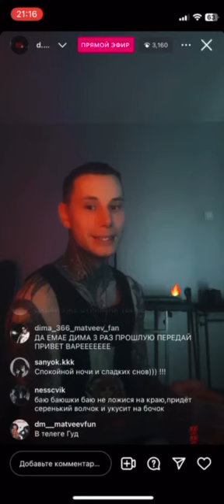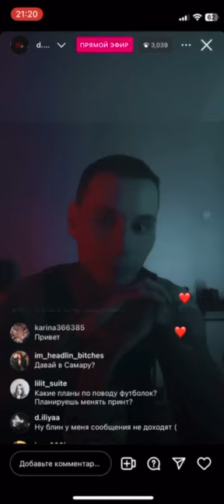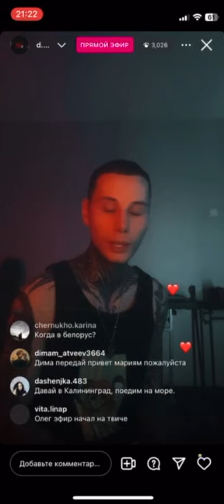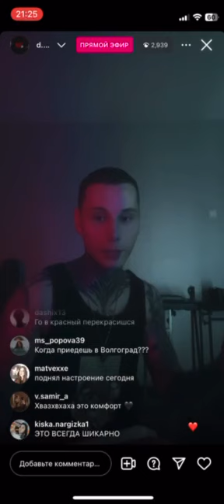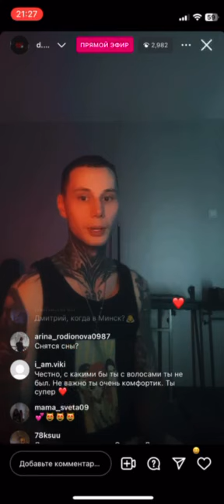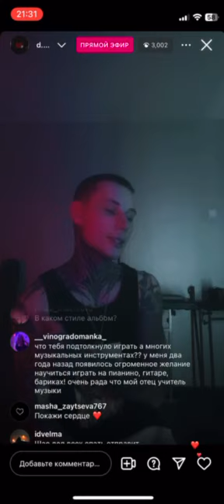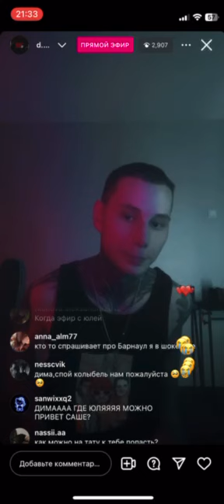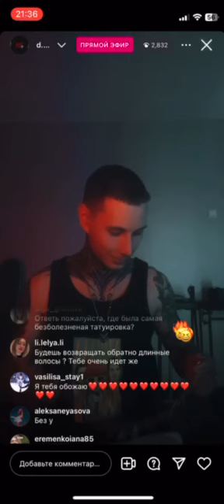Дима Матвеев. 2 часть